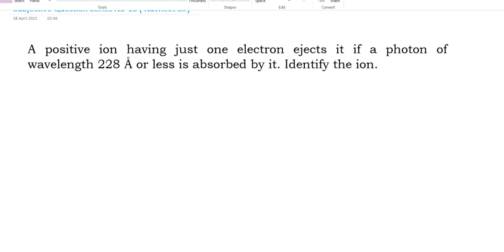A positive ion having just one electron ejects it if a photon of wavelength 228 Å or less is